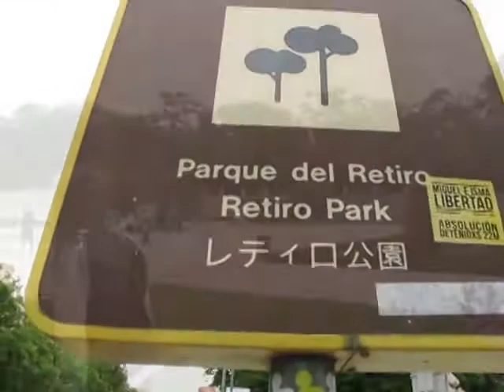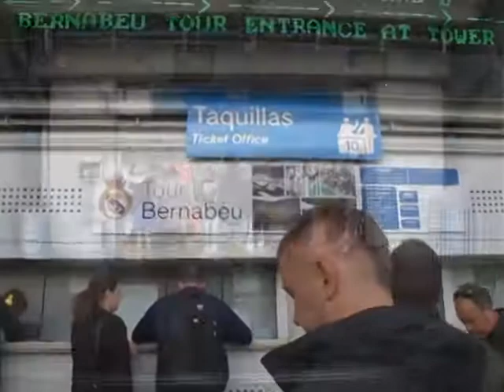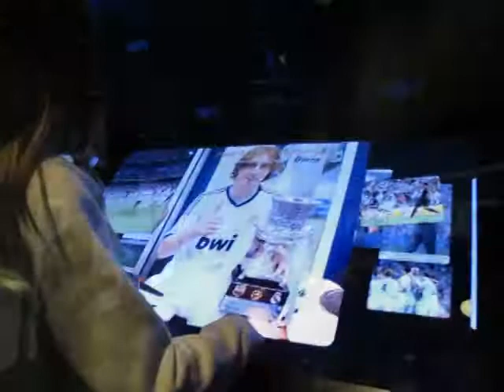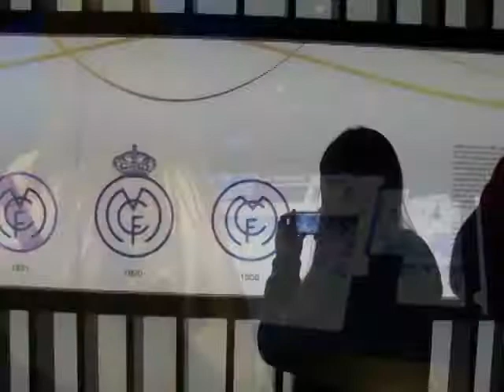G1 w Madrycie2014-cz.5.SEGOVIA,TAPAS,PARQUE EL RETIRO,ESTADIO SANTIAGO BERNABEU